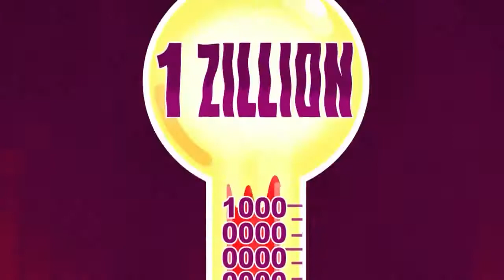أبطال التايتنز، انطلقوا! توب أوف ذا تايتنز الحفل الراقص كرتون نتورك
ولاتنسو الضغط على زرلايك

هذه القناة مخصصة لافلام كرتون نتورك ونقوم بنشر حلقات فكاهية مثل العم جدو وكلارنس و وقت المغامرة الى اخره استمتعو في القناة ولاتنسو لاشتراك بها
اذكرو  الله
لا الله الا الله